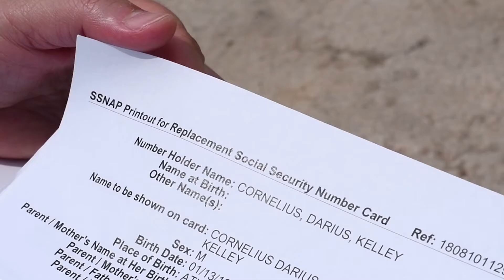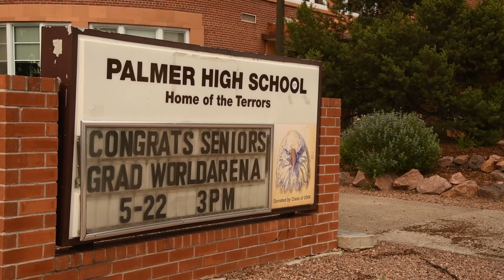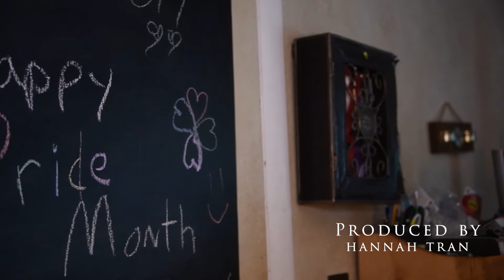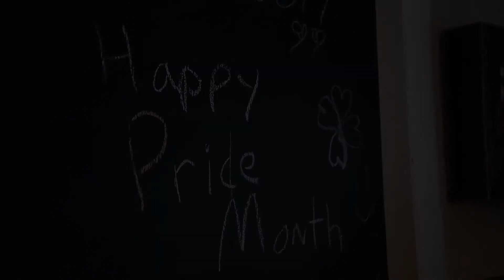Transitioning through time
This weekend is Pridefest in Colorado Springs. Watch two transgender males describe coming out generations apart.